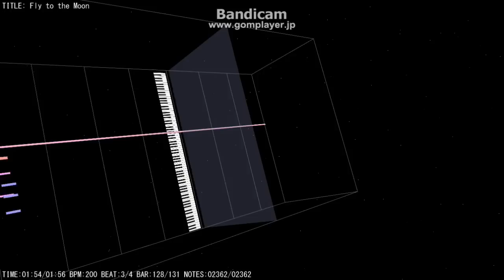【Maplestory Orchestra】 Fly to the Moon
This is the theme that plays when you are inside Phantom's airship.

Well, I received a request to transcribe this piece shortly after uploading Abyss Cave.
I think it turned out pretty nice.

Composed with Reaper 4 and East West Quantum Leap Symphonic Orchestra Gold Edition